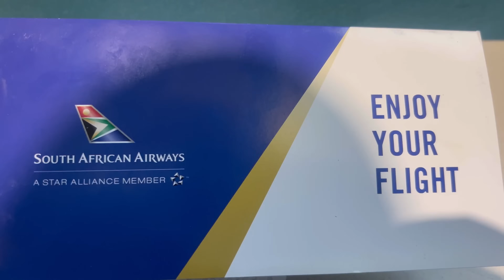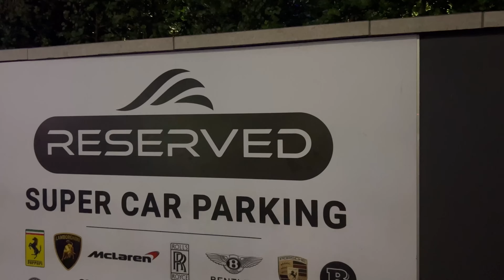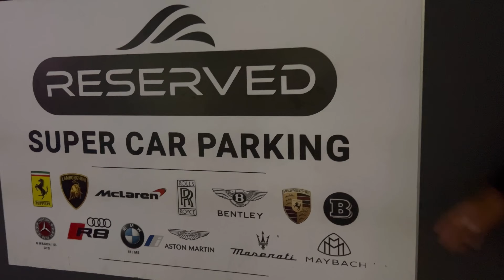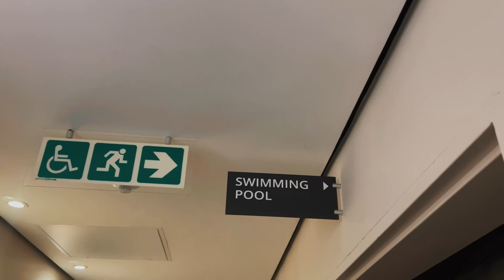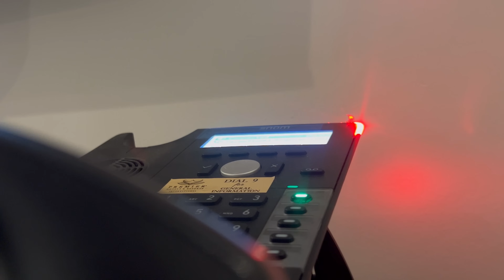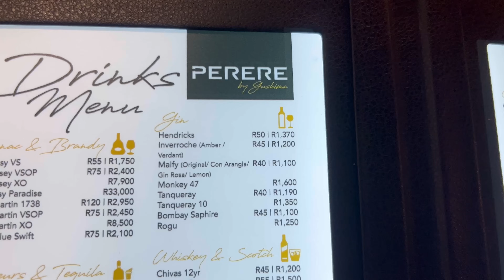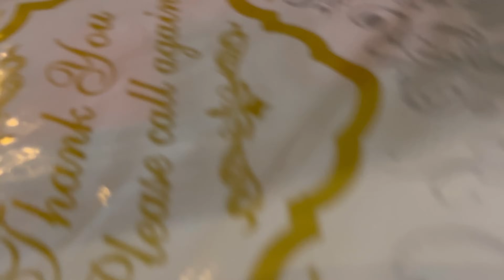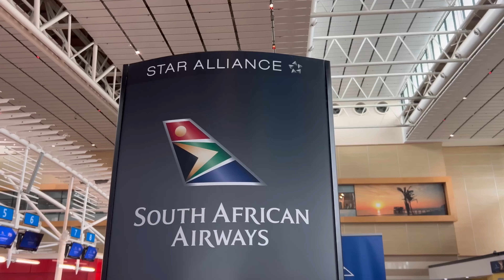Life lately| unfiltered| Zandile Mfazwe| South African YouTuber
Hey loves😍
Welcome back to another vlogy vlog..keeping it real with Zandile. Spend 72hrs with me in Durban @umhlanga premier. Please watch enjoy and show some love ❤️

Let’s engage on socials

Facebook Zandile Mfazwe
Instagram ZandyMfazwe
Instagram business page ZandyOnYourHair
TikTok ZandyMfazwe